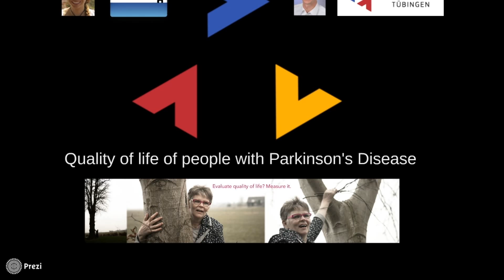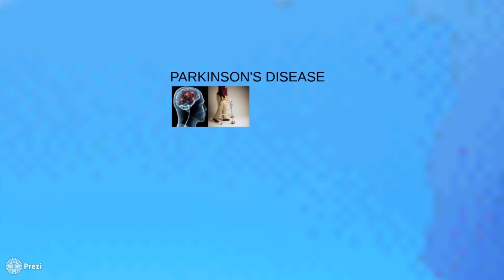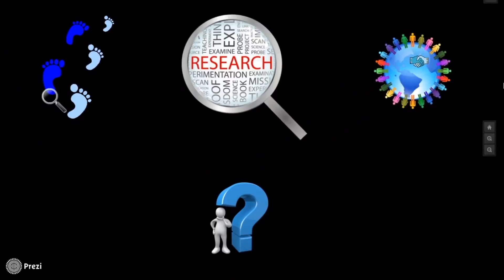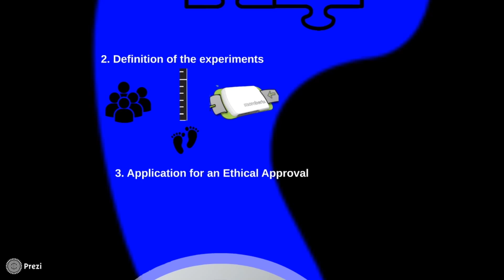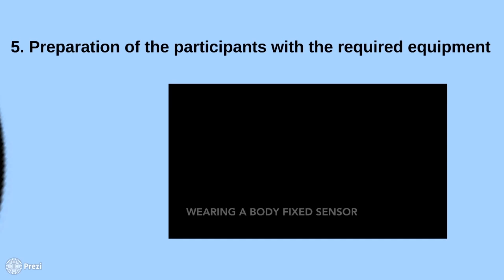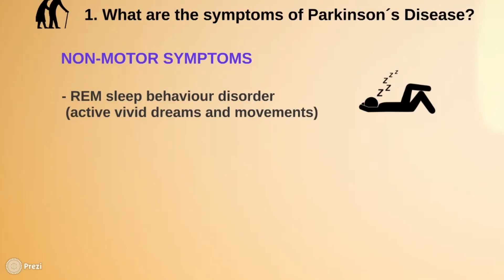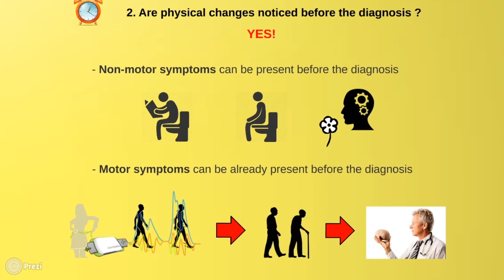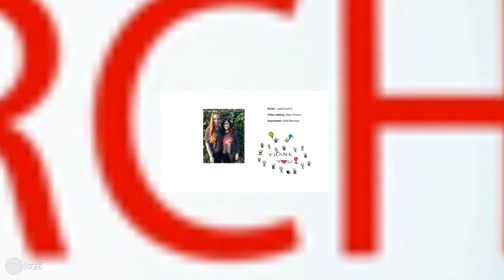Moving Beyond Parkinson's Disease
The work leading to this video has received funding from the European Community‘s Seventh Framework Programme FP7/2012 under Grant Agreement no. 316639.